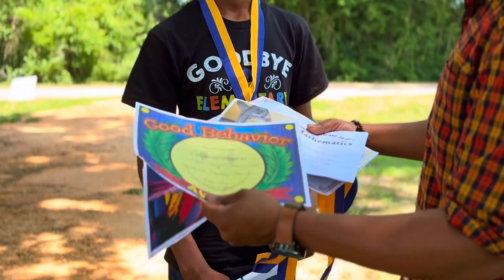we really moving on up from going to 7th to the 9th Grade blessed Tylertown elementary school